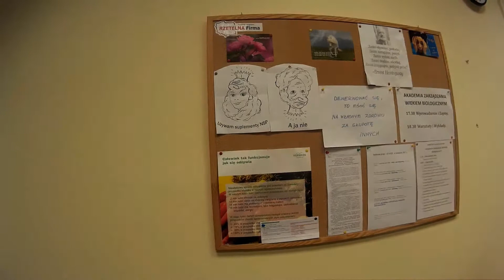Доктор в Польше 54 # Офис компании NSP в Варшаве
Будучи в этот раз В Варшаве, зашел в сервисный центр
 компании NSP (это фирма,которая производит продукцию для здоровья очень высокого качества и продает её по всему миру,более чем в 80 странах уже более 45 лет). Моя семья тоже принимает эти натуральные препараты,для поддержания и улучшения здоровья. Вот решил показать вам офис NSP в Польше, в Варшаве.

Заполнить соглашение с компанией NSP и получить мою бесплатную консультацию Кнопка "Получить дисконтный номер NSP". Далее в графе сервисный центр: 300 если из России и 333 если из Украины.